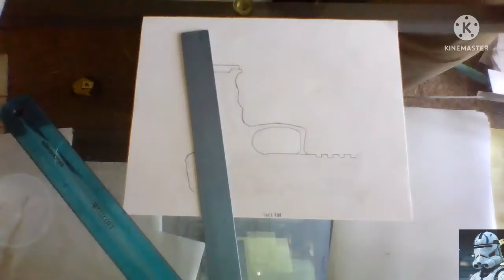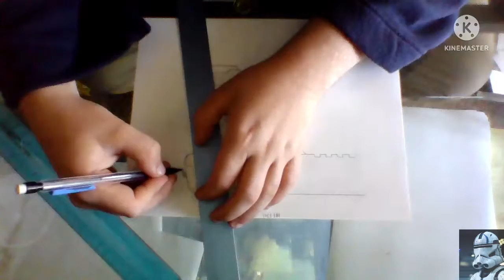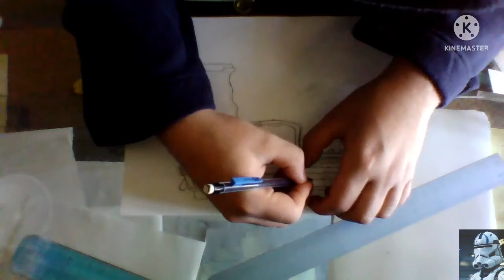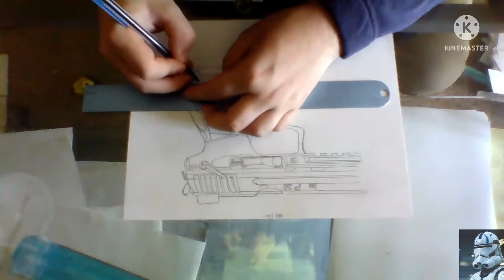Drawing H&K P30L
I drew the long version because it is a part of a three video thing that I started with the H&K P30.

Heckler & Koch (H&K)